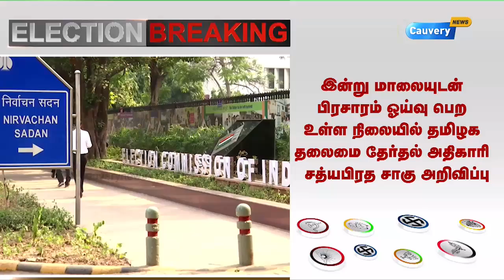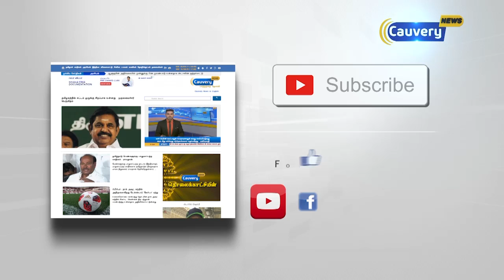தேர்தல் பிரச்சாரம் நிறைவுக்கு பிறகு அரசியல் தலைவர்கள் பேட்டியளிக்க தடை